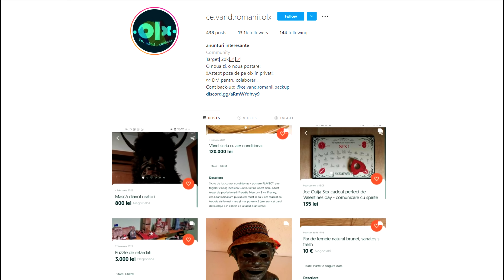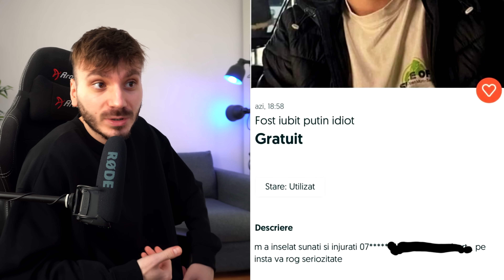CE MAI VAND ROMANII PE OLX 3